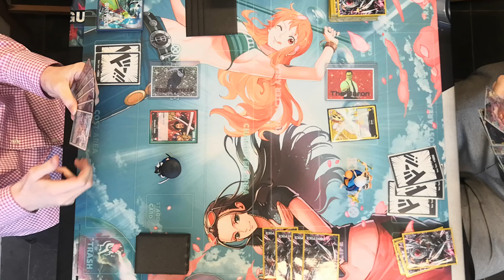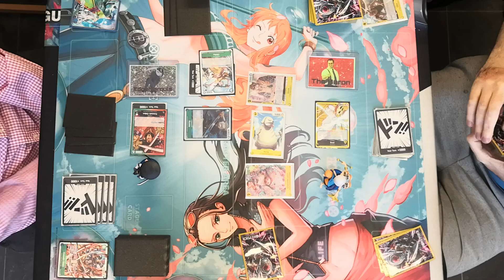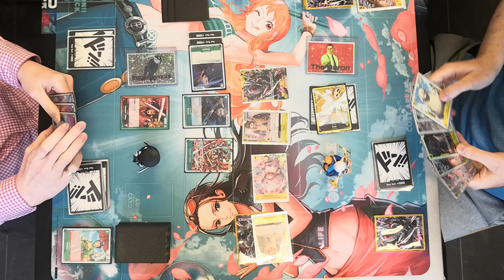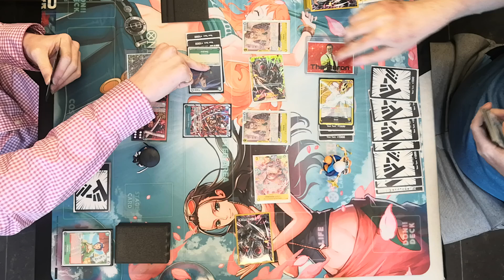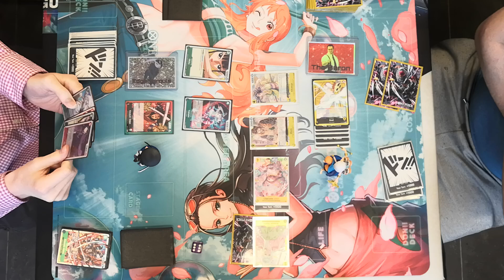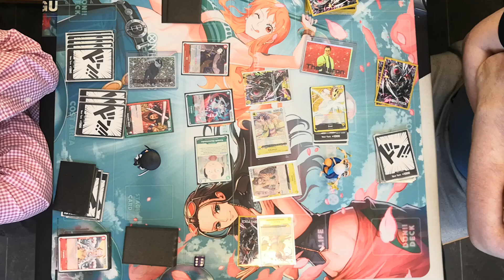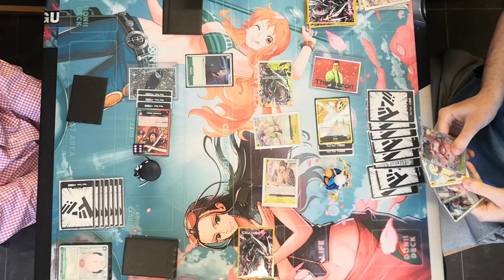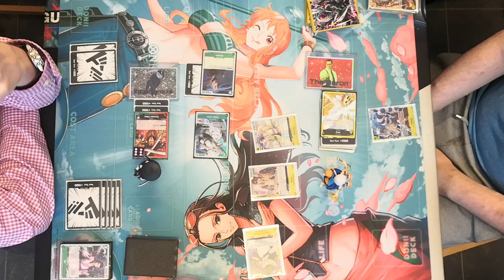R2 Red Green Oden vs Yellow Enel - One Piece TCG - EdgeMarquis plays Baron